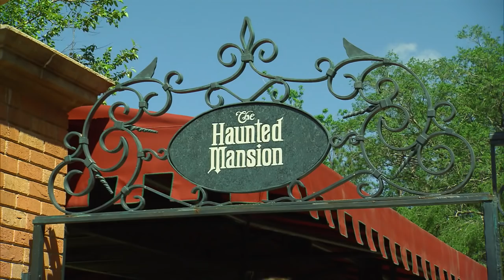Myths & Legends of the Haunted Mansion | Walt Disney World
Did you know that the Haunted Mansion’s cemetery queue contains hidden references characters who were created for the attraction, but cut before the final version? That’s the topic our Imagineers look into in today’s celebration of the Haunted Mansion. To read more, visit the Disney Parks Blog